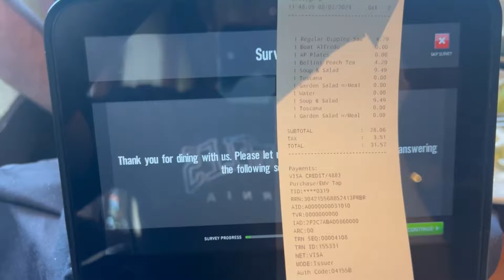NAG RENEW AKO NG LISENSYA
Grabe napaka productive namin for today's video hahaha